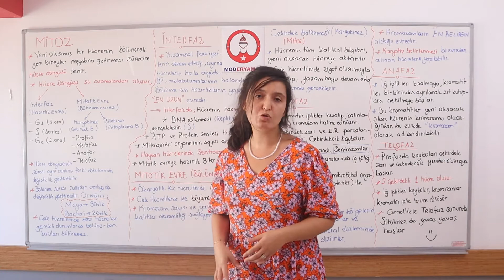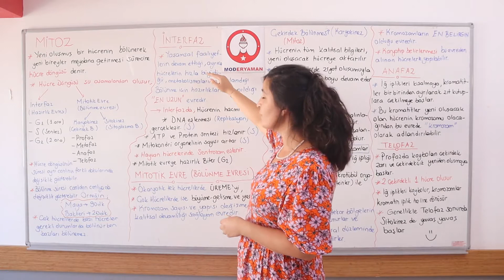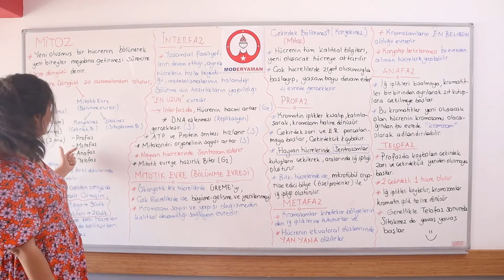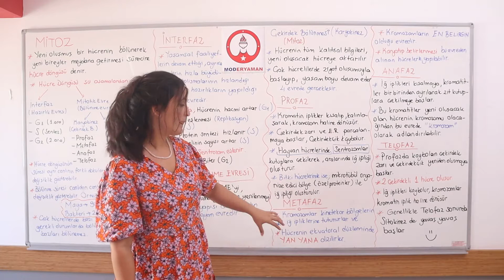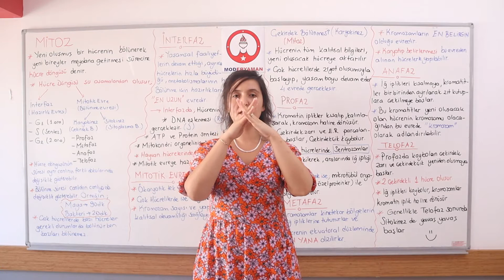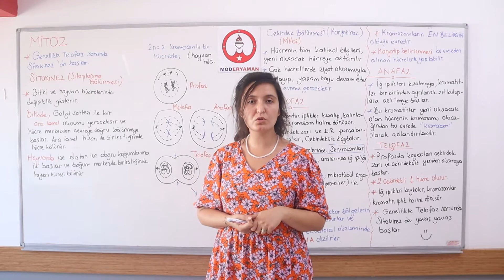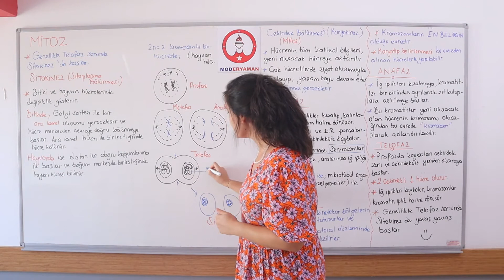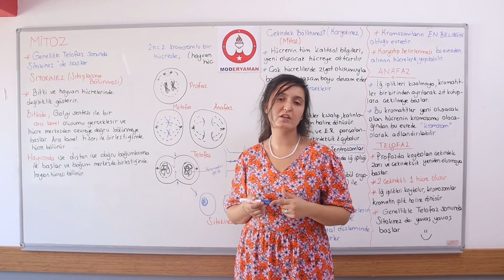Biyoloji 10.Sınıf - Mitoz Bölüm 2 - Melis Hoca